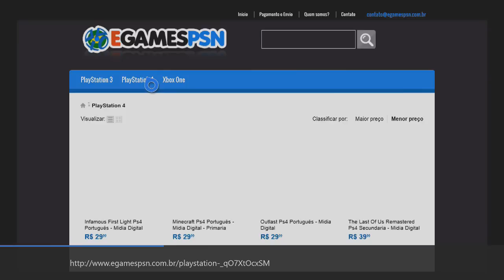GTA V NOVA GERAÇÃO - TODAS AS 27 PLANTAS PEIOTE GUIA COMPLETO